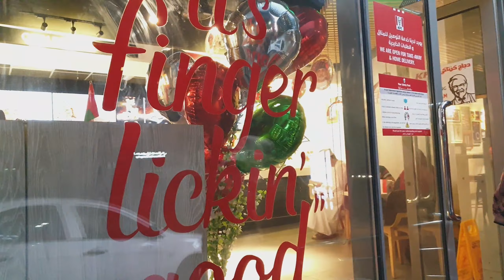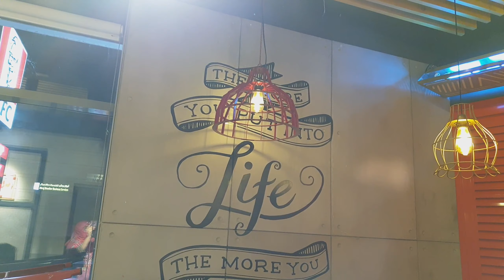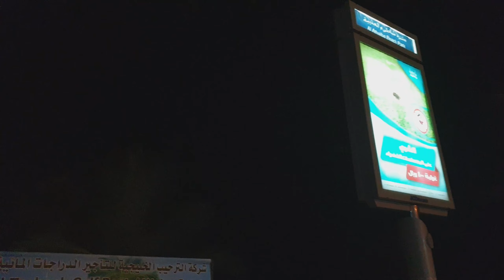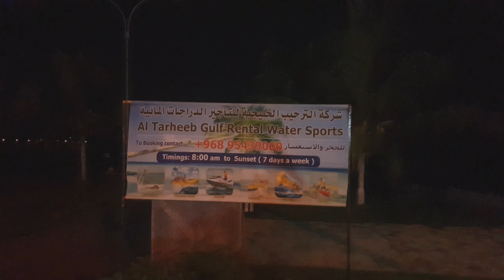ওমানের লকডাওন খুলে নেওয়ায় অনেক দিন পর একসাথে কয়েক ফ্যামিলি মিলে আনন্দ করলাম || Enjoying time